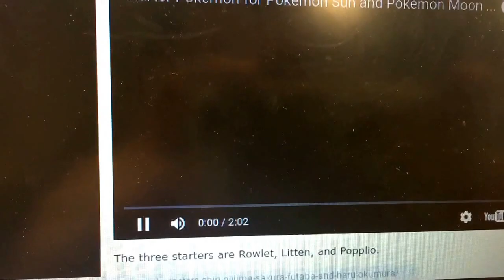STARTERS, LEGENDS, AND HAWAII CONFIRMED | Pokemon Sun and Moon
YESSSSS